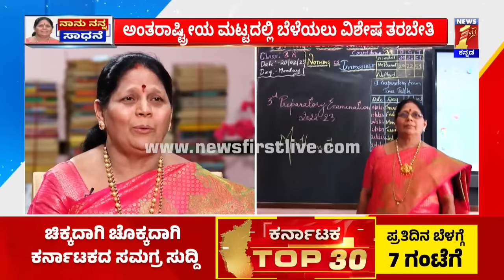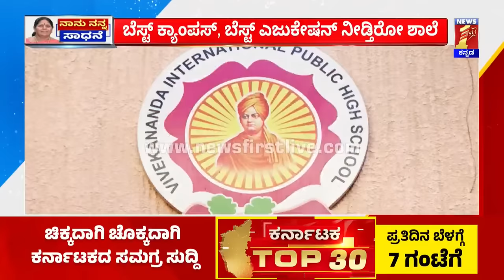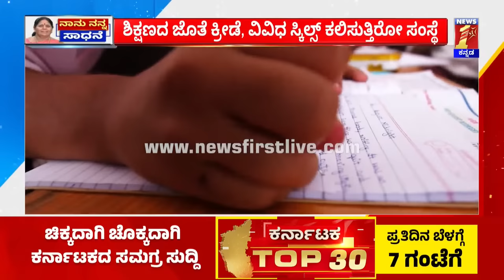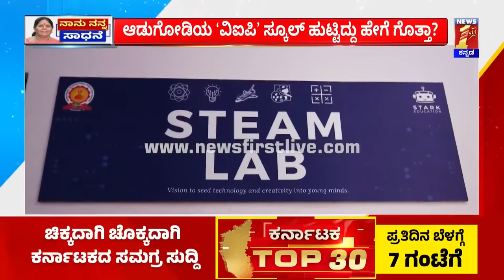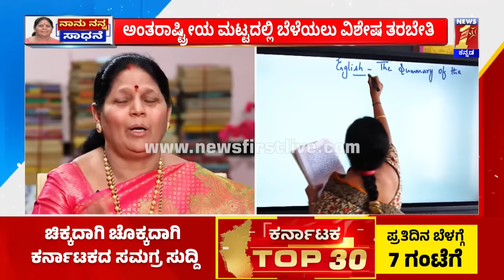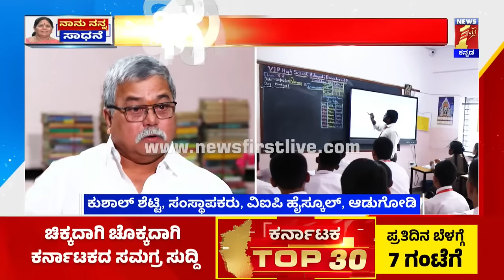Sakamma K. Shettyಯರ ಕನಸು ನನಸಾದ ಯಶೋಗಾಥೆ!